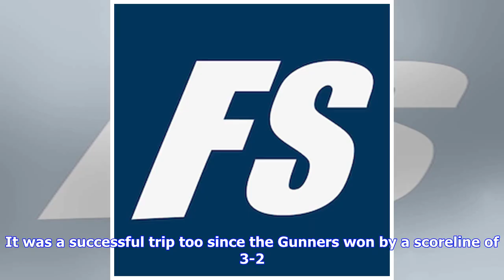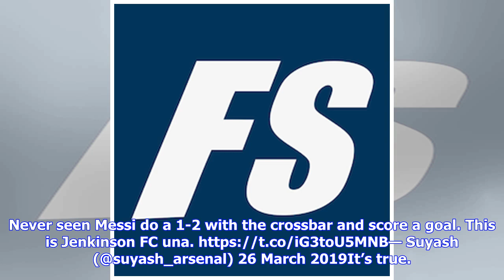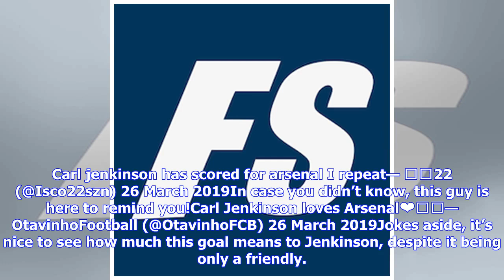Arsenal fans react to Carl Jenkinson’s goal: “Never seen Messi do it”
With the international break in full swing, Arsenal took it upon themselves to keep their players fit and healthy by playing in Dubai. And rightly so, given that they have many star players not taking part in international duty for various reasons. Unai Emery’s men took a break from the mundane British weather and travelled to the always-sunny Dubai. It was a successful trip too since the Gunners won by a scoreline of 3-2. After going down early on, up stepped the man, the myth, the legend, Carl...